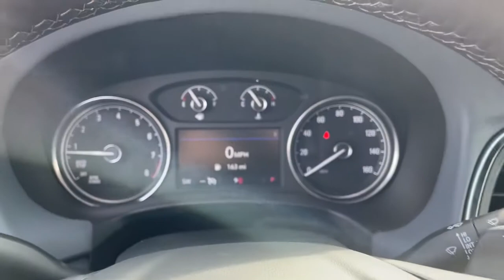2022 Buick Enclave Naperville, Plainfield, Aurora, Oswego, Chicago, IL B6523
Summit White New 2022 Buick Enclave available in Naperville, Illinois at Woody Buick. Servicing the Plainfield, Aurora, Oswego, Chicago, IL area.

Woody Buick
1585 W Ogden Ave

Visit Woody Buick GMC at the corner of Ogden and Aurora Ave. In Naperville. Chicagoland's largest selection of new Buicks and GMCs. 2022 Buick Enclave Essence AWD AWD. 17/25 City/Highway MPGWoody Buick GMC helps keep Chicagoland moving! We are a family-owned and operated dealership conveniently located at the corner of Ogden & Aurora Ave in Naperville with the largest Buick and GMC inventory around. If you're in the neighborhood, stop by to say hello! Woody will be standing in the showroom with his checkbook ready to give you top dollar for your trade-in. Our philosophy is: If you have a trade, you have a deal! Valet Service provides complimentary pick up and drop off of loaner vehicles, and a service department open until midnight enjoyed by customers from the cities of Naperville, Aurora, Downers Grove, Lisle, Saint Charles, Plainfield, Oswego and Montgomery, as well as Chicago and the surrounding communities.